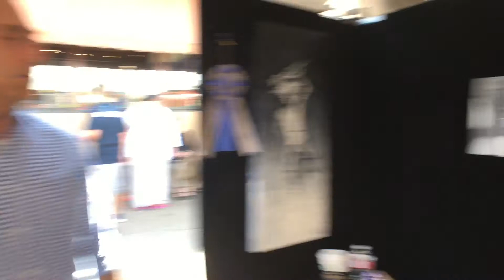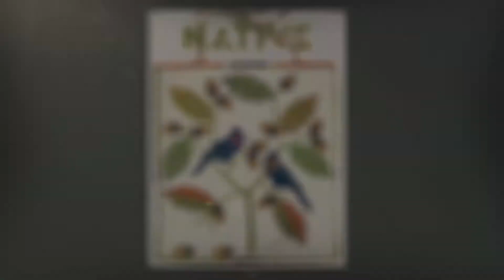Market Chat — Duane Koyawena — Santa Fe Indian Market 2018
Painter Duane Koyawena chats about his 2018 Santa Fe Indian Market experience.